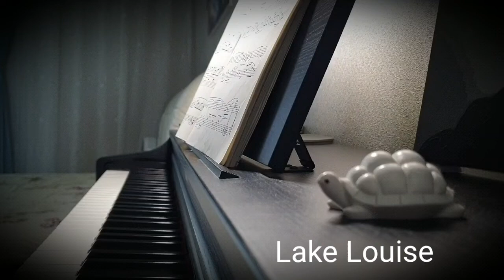Lake louise - 유키구라모토 (Yuhki kuramoto) Piano